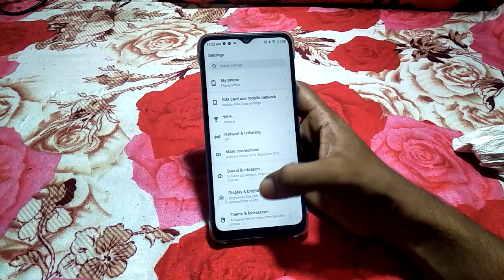how to set lock screen wallpaper infinix smart 4